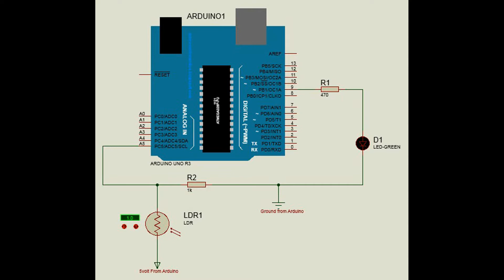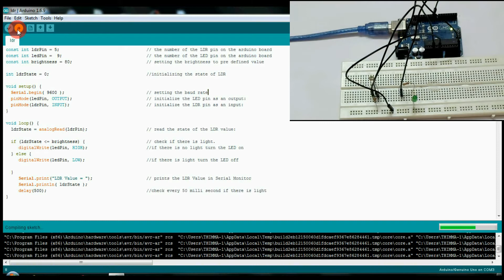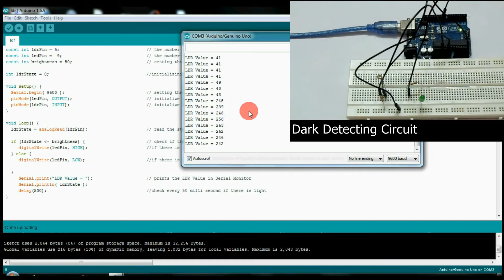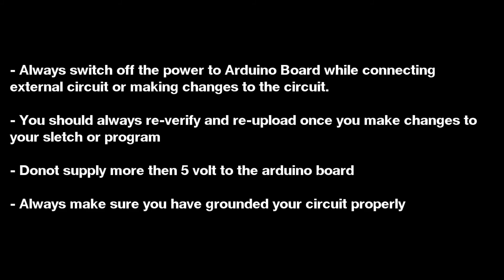Arduino Tutorial 12 | Light & Dark Detecting Circuit Using LDR & Arduino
Testing
Dark Detection : 1:56
Light Detection : 3:06